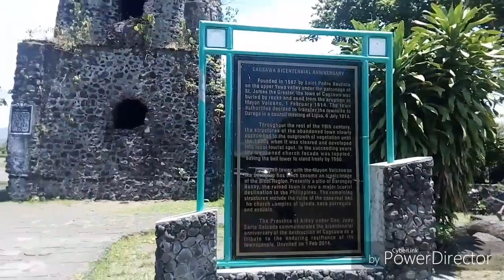VISITING MAYON VOLCANO VERSION 2.0